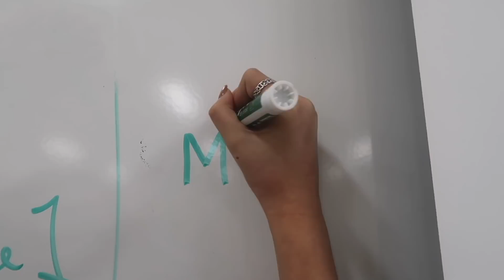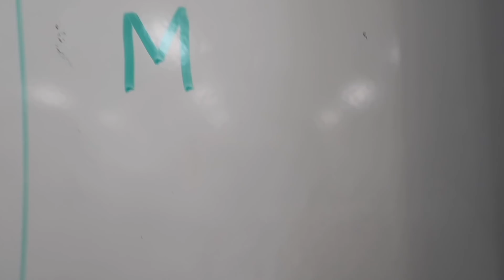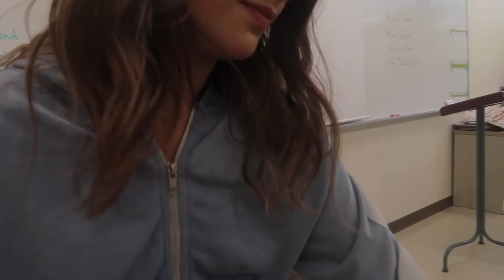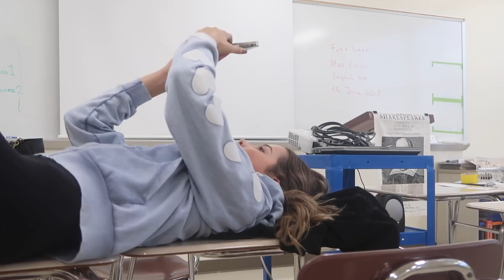First Day Of School?! 📚 (WK 391.4) | Bratayley